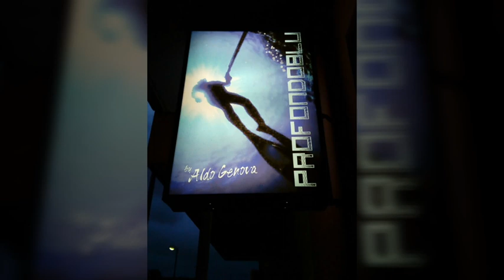Surfcasting con onde da 3metri.. innesco paguro.. cozza e koreano.. a fondaco parrino mare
Oggi ennesimo cappotto, mare impraticabile e tanta amarezza per non aver avuto la possibilità di passare una piacevole mattinata a pesca... alla prossima raga!